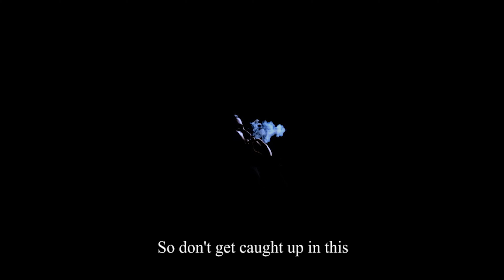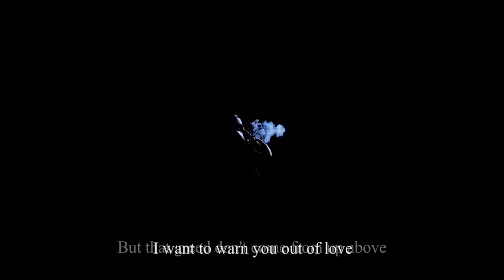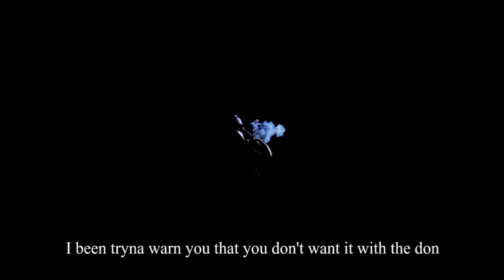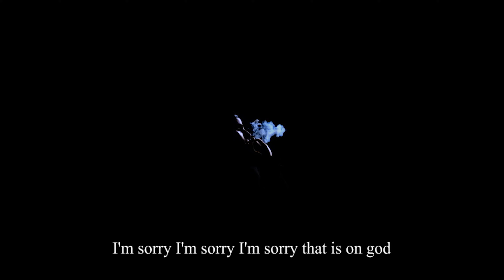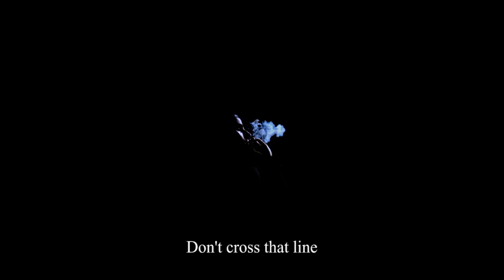Skibs - New York Prince 紐約王子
One single from Skibs' upcoming "Hong Kong God" mixtape available everywhere early 2019.

East Meets West Proudly Presents New York Prince.

Skibs is currently studying at Fordham's Gabelli School of Business and Borough of Manhattan Community College in New York City while working on his debut album with independent production company Audio Pictures. He lives in Bedstuy, Brooklyn.

Lucas Paul Scibetta is proudly an active member with the New York City Tribeca Lions Club.

Follow Skibs at any one of the following links:

Lucas Paul Scibetta

WeChat ID: lucaspaulscibetta